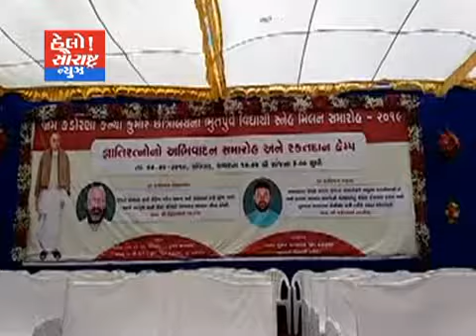જામકંડોળા-લેઉવા પટેલ કુમાર છાત્રાલયના પૂર્વ વિદ્યાર્થીઓનો સન્માન સમારોહ યોજાયો